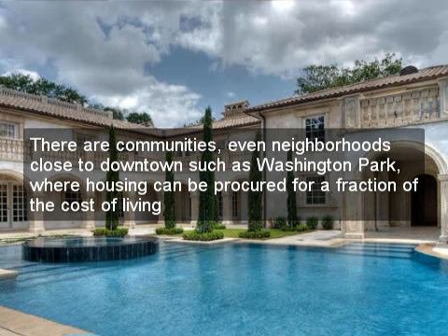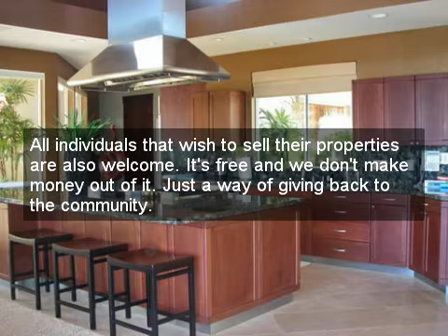real estate lake tahoe.mp4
Buy It, Rent It, Profit!: Make Money as a Landlord in ANY Real Estate Market